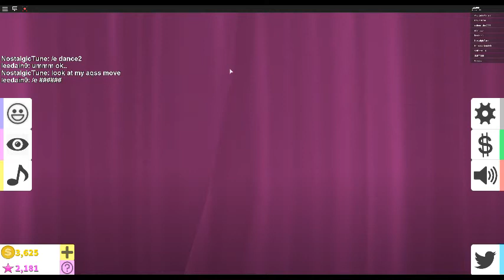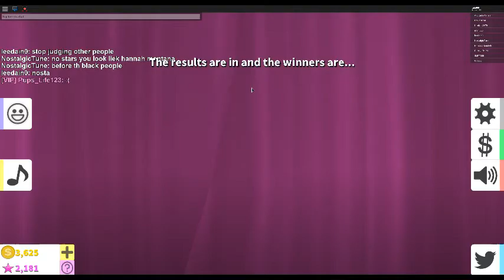SASSIEST ROBLOX PLAYER ALIVE! (go report her name is nostalgicTune)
Hello! This is tala808, a roblox and minecraft gamer! I love to play Jailbreak and interact with you guys live! Any tips? Love my viewers! If you are reading this comment "oof".